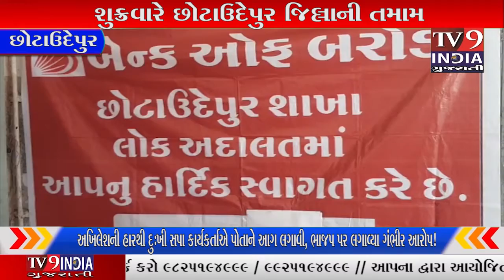શુક્રવારે છોટાઉદેપુર જિલ્લાની તમામ કોર્ટમાં મેગા લોક અદાલત યોજાઈ હતી,....|TV9INDIA GUJARATI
બંને પક્ષકારો વચ્ચે સમાધાન થી કેસનો નિકાલ થાય ...કોઈનો વિજય નહીં અને કોઈનો પરાજય નહીં...ના સૂત્ર સાથે બને પક્ષકારો વિવાદ મુક્ત બને અને બન્ને પક્ષકારોની સમજુતીથી કેસનો સુખદ નિકાલ આવે અને ભવિષ્યમાં કોઈ વાદ વિવાદ ન રહે તેવા ઉદ્દેશ્યથી  રાજ્ય કાનૂની સેવા સત્તા મંડળ ,હાઇકોર્ટ અમદાવાદ ના ઉપક્રમે કાનૂની સેવા સત્તા મંડળ  છોટાઉદેપુર ના ઇન્ચાર્જ ચેરમેન અને મુખ્ય જિલ્લા ન્યાયાધીશ શ્રી બી ડી પટેલ સાહેબની અધ્યક્ષતામાં  12મી માર્ચ ને શનિવારના રોજ જિલ્લા અને તાલુકા મથકે આવેલ તમામ અદાલતોમાં મેગા લોક અદાલત યોજાઈ હતી,જેમાં સમાધાન  લાયક ફોજદારી , નેગોશીએબલ ઇન્સ્ટમેન્ટ એકટ, બેન્ક લેણા, મોટર અકસ્માત વળતર ને લગતા ,લગ્ન વિષયક ,મજૂર અદાલતના ,જમીન સ્પંદનને લગતા અને ઇલેક્ટ્રિસિટી અને પાણીના બિલો, રેવન્યુ તેમજ દીવાની પ્રકારના સમાધાન લાયક કેસો નિકાલ માટે લેવામાં આવ્યા હતા જે પૈકી 1408 સ્પેશિયલ સીટીંગના ,120 લોક અદાલતના અને 278 પ્રિલિટીગેશનના મળી જિલ્લાના કુલ 1806 કેસોનો નિકાલ કરવામાં આવ્યો હતો, સાથે 3,78,68,606.52 રૂપિયા એવોર્ડ એમાઉન્ટ એટલેકે સમાધાન શુલ્ક ની વસુલાત પણ કરવામાં આવી હતી,જેમાં સ્ટેટ બેન્ક ઓફ ઇન્ડિયા , બેન્ક ઓફ બરોડા , સેન્ટ્રલ બેન્ક ઓફ ઇન્ડિયા અને મધ્યગુજરાત વીજ કંપની ના સારા પ્રમાણમાં કેસોનો નિકાલ કરાયો હતો.